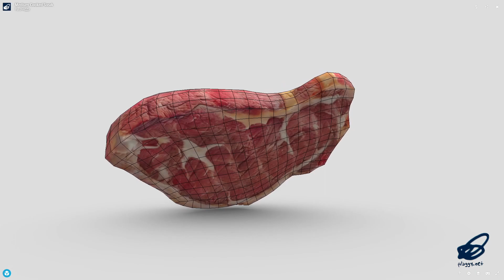Medium Cooked Steak - low poly PBR 3d model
‘Once marked by a flame!’